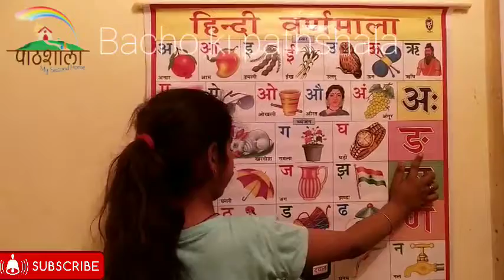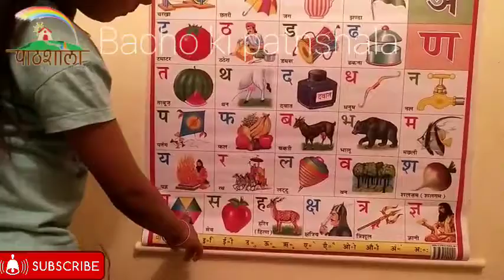हिन्दी वर्णमाला अ आ इ ई उ ऊ